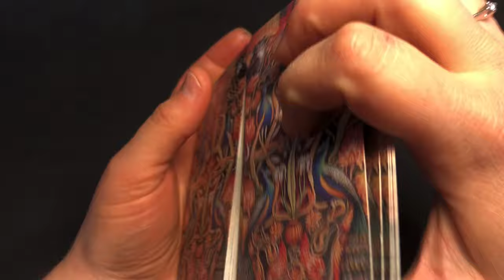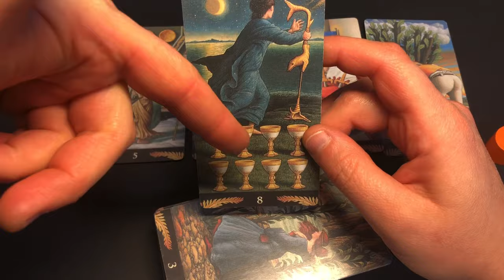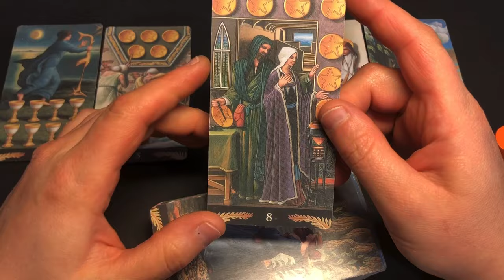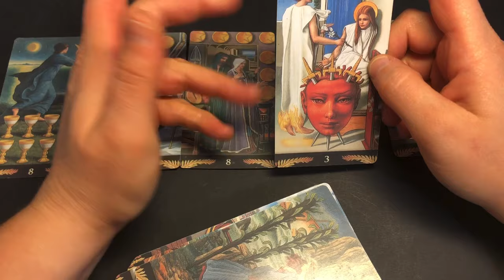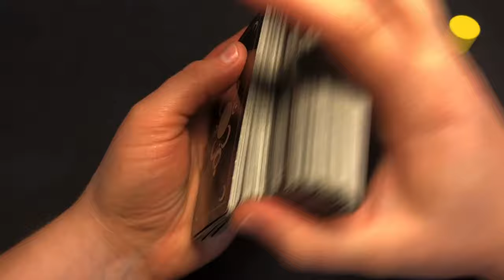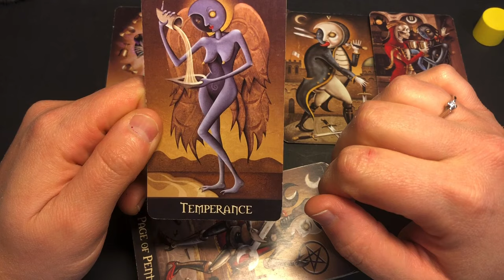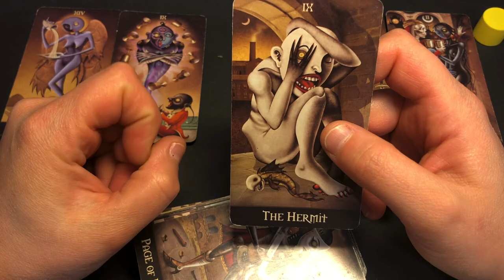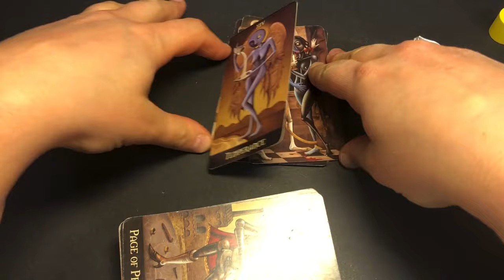Lui come ti vede?🔮 tarocchi interattivi amore